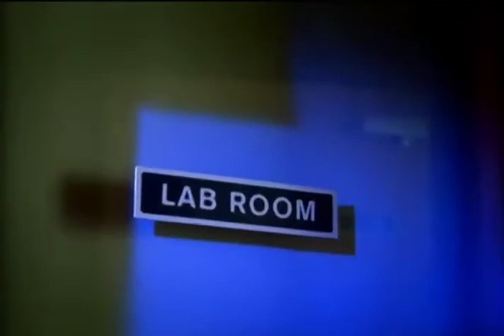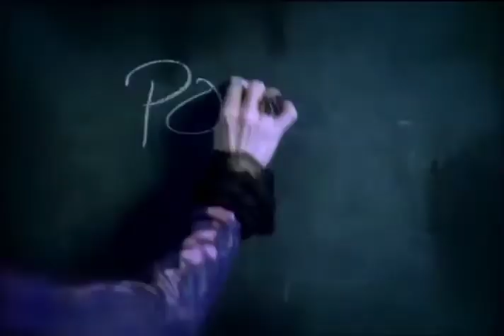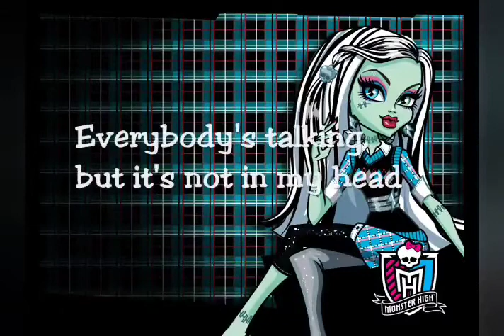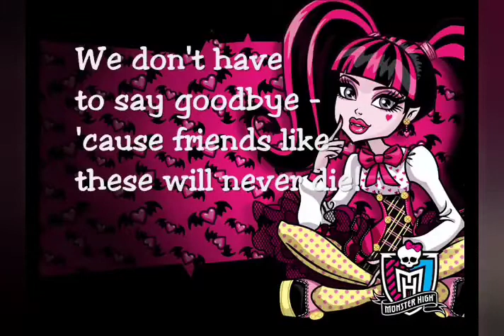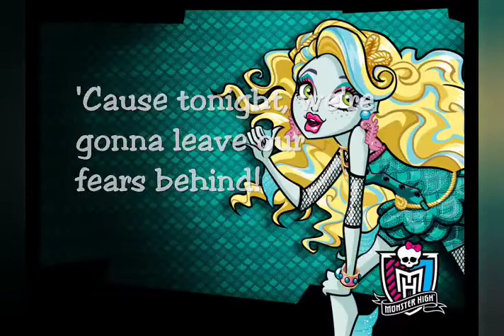monster high shifting subliminal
Do not interact if anti-shifting.

333